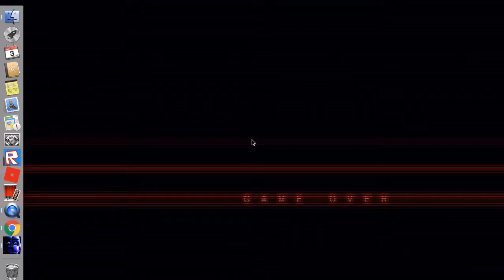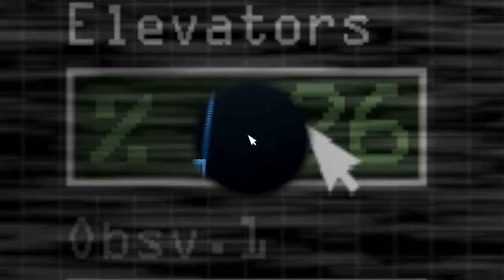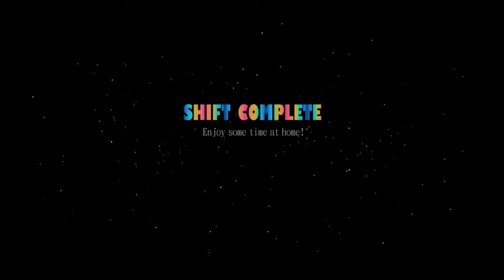fnaf sl game play part 2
im in this game!